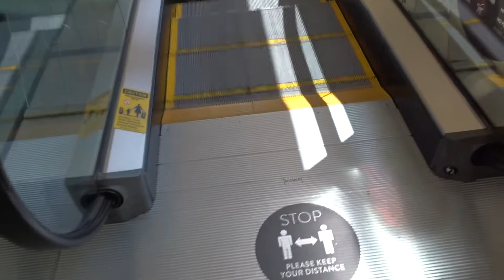Kone Escalators - Westfield Santa Anita Peacock Parking - Arcadia, CA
This video shows a nice set of Kone escalators near the aggressive parking garage elevators.  These escalators run much better than the elevators.  This is located behind the food court at the Peacock Garage.